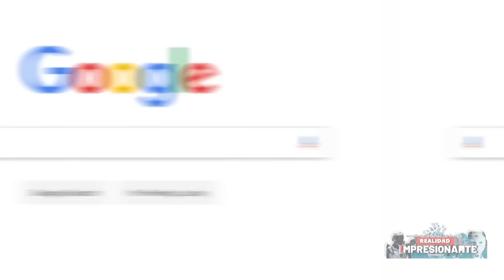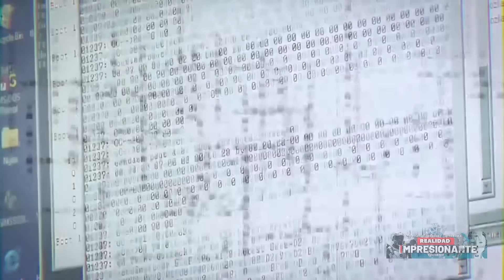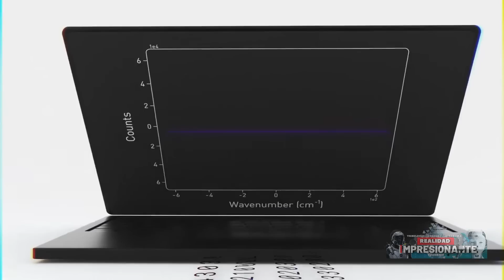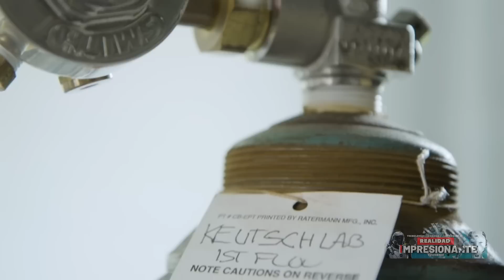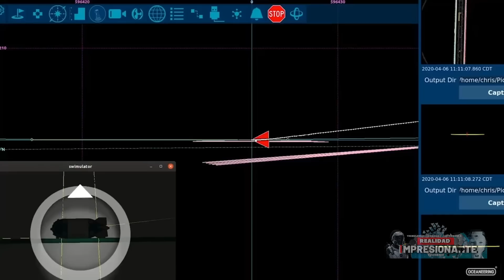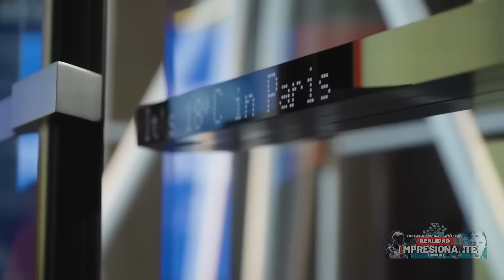Goodyear fabrica neumáticos esféricos ultrafuturistas | Google presenta un nuevo avance cuántico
Google revela un nuevo avance para llegar a las computadoras cuánticas funcionales, el gobierno mexicano prohibió a una startup colocar productos químicos en la atmósfera para enfriar la Tierra y ahora la Startup lanza sus globos en Nevada en los EE. UU., Nuevo submarino autónomo concluye programa de calificación, la NASA anuncia nuevos trajes nuevos y el revolucionario Drone está siendo probado por el ejército estadounidense, Goodyear fabrica llantas esféricas ultrafuturistas para Citroën, 'Doomsday Glacier' está cerca de colapsar según científicos, estas son las novedades de las nuevas tecnologías que estarán en este episodio y eso es lo que nos cuenta van a ver en el video de hoy...

00:00 TecNews Impresionante Realidad
00:04 Google revela un nuevo avance para llegar a las computadoras cuánticas funcionales
03:58 El gobierno mexicano prohibió a una startup poner químicos en la atmósfera para enfriar la Tierra y ahora lanzan sus globos en EE. UU.
06:31 El nuevo submarino autónomo Freedom de Oceaneering completa el programa de calificación
08:03 El plan de $ 3.5 mil millones de la NASA para rediseñar sus viejos trajes espaciales
09:50 El nuevo dron Ghost 4 está siendo probado por el ejército de EE. UU.
13:33 Goodyear fabrica neumáticos esféricos para el concepto urbano colectivo de Citroën
15:30 'Doomsday Glacier' está cerca de colapsar, dicen los científicos

Music Info: The Inspired Business Technology de RomanSenykMusic. Link da música